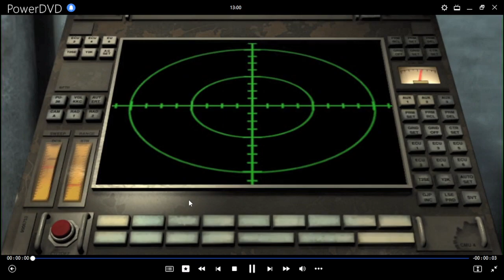El Secreto del Abismo DVD Menu 2001 en español